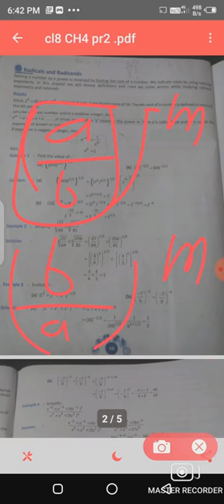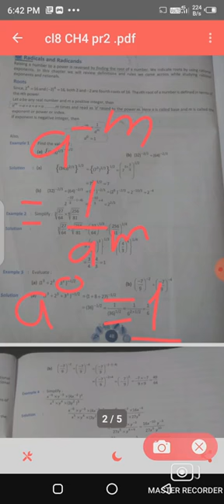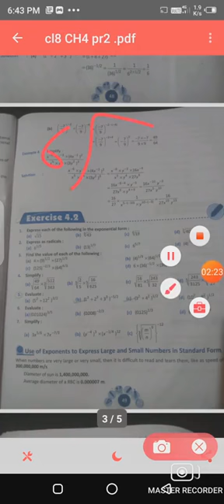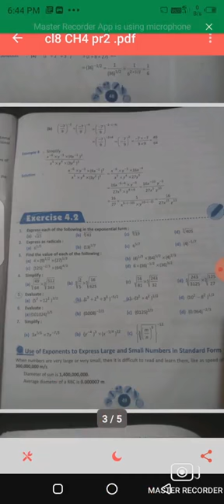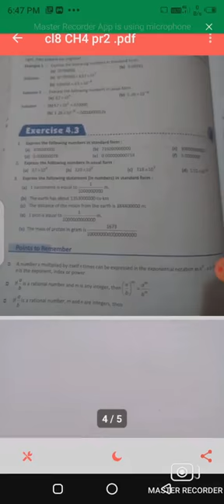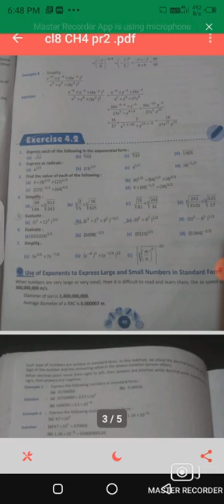Class-8. Sbject-maths. Chapter-4 exponents(Part-2)